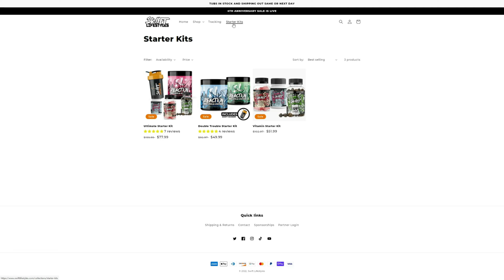Need For Speed Unbound - Gameplay FR/QC